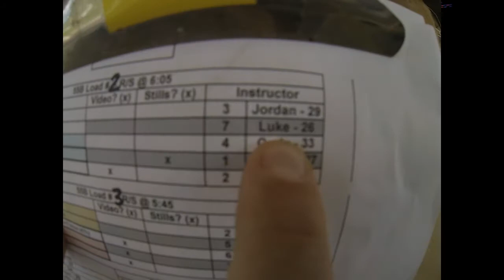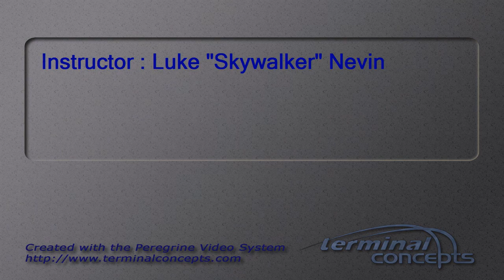Yogalakshmi Parthasarathy's Tandem skydive!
Yogalakshmi Parthasarathy's tandem skydive at Skydive Snohomish!